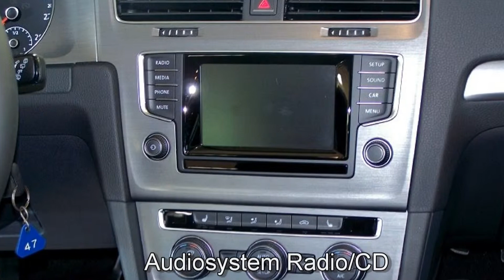Volkswagen Golf VII 1.2 TSI Comfortline EW174959 Night Blue "AUTOHAUS CZYCHY"